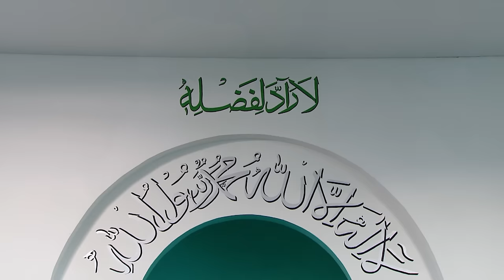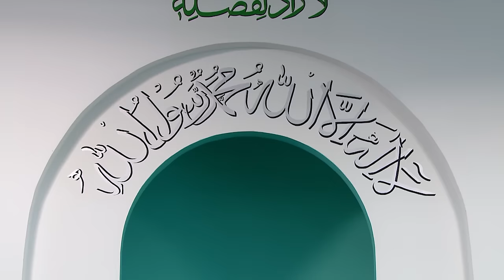Friday Sermon: Waqfe Jadid: 6th January 2017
In his Friday Sermon, Huzoor(aba) said that people spend their wealth for various purposes in this world. Today, there is only one community who is spending their wealth for one religious goal throughout the world. This is the community of the Promised Messiah(as) who is spending its wealth for the sake of Islam. The reason is that the Promised Messiah(as) gave his community the true understanding of financial sacrifices in the way of Allah. The Promised Messiah(as) at one point stated that I urge you again and again to sacrifice your wealth. This is per the commandment of Allah. Islam at this time is oppressed and being attacked. When such is the case, should we not make efforts for the sake of Islam? This is the reason that Allah established this Jama’at. It is the promise of Allah that whosoever sacrifices his wealth, Allah will bless him greatly in the world and he will see his reward in the hereafter. Huzoor(aba) said that surely the companions of the Promised Messiah(as) understood the concept of financial sacrifices and have been mentioned various times by the Promised Messiah(as). And it is astonishing to see how the new comers are also sacrificing greatly in this way. They are following this teaching of the Holy Quran that these are such people who spend their wealth to attain the pleasure of Allah. Huzoor(aba) said that the sacrifices of poor people bring great fruits for Jama’at and the world is left astounded how we are able to achieve so much with such limited resources. If the purpose is to achieve the pleasure of God, then the blessings are plenty as well. Huzoor(aba) presented various examples and incidents of financial sacrifices of Ahmadis of various countries that how Ahmadis are reaping the blessings of Allah through financial sacrifices. Huzoor(aba) said that we are seeing every day that Allah is granting new people to the community of the Promised Messiah(as) who are increasing in financial sacrifices. This is also a moment of reflection for those Ahmadis who, despite being prosperous and living in developed countries, do not actively participate in financial sacrifices. Huzoor(aba) said that such people should present financial sacrifices and should seek to increase them. Then Huzoor(aba) said that as per usual custom, today I’m announcing the 60th year of Waqf-e-Jadid. The total income of this year was 8 million, 20 thousand pounds which was 12 thousand more than the previous year. Pakistan held its first position, followed by UK, Germany, America, Canada, India, Australia, a Middle-Eastern Jama’at, Indonesia, another Middle-Eastern Jama’at and Ghana at the 10th position. A total of 1,340,000 participated in Waqf-e-Jadid which was 105,000 more than the previous year. Huzoor(aba) prayed that may Allah accept the sacrifices of all Ahmadis and may he enable us and all Ahmadis to further increase in our financial sacrifices in the way of Allah. Ameen. At the end, Huzoor(aba) announced the funeral prayer in absentia of 2 individuals. Mukarramah Asma Tahira Sahiba of Canada Jama’at who was an Aunt of Hazrat Khalifatul-Masih V(aba) and Mukarram Chaudhry Hameed Nasrullah Khan Sahib of Lahore, Pakistan, who served Jama’at in various capacities for an extensive period. Huzoor(aba) mentioned a few of their many admirable qualities.